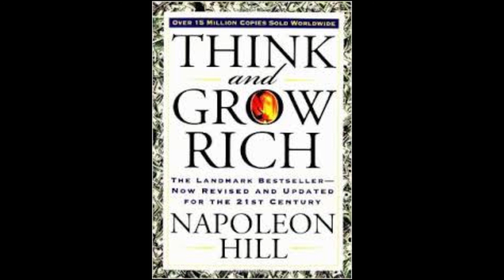The Seventh Step Toward Riches – Think And Grow Rich Audiobook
You have a brain and mind of Your own. USE IT, and reach your own decisions.

~ Tell the world what you intend to do, but first SHOW it ~

Think and Grow Rich is based on Hill's earlier work The Law of Success, said to be the result of more than twenty years of study of many individuals who had amassed personal fortunes.
Hill studied their habits and drew some 16 "laws" to be applied to achieve success. Think and Grow Rich condenses them, providing the reader with 13 principles in the form of a "Philosophy of Achieve-ment". The book asserts that desire, faith, and persistence can propel one to great heights if one can suppress negative thoughts and focus on long-term goals.

~ what ever the mind can conceive and believe it can achieve ~

How to improve your memory in 5 minutes and remember EVERYTHING you want

Sharing knowledge with You so You can become the best version of Yourself!

~ The Temple Of Learning ~

TTOL